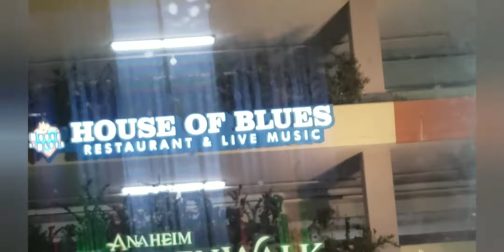THE FRIGHTS MINI VLOG #8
Heyyo so my dad, brother and I went to see the frights again ! Ughh theyre one of my fave bands 🥺💛 but yeah we went on a lil trip to Anaheim and heres that video uwu

Also shout out to the frights!!🖤

And shout out to my boys Archer Oh! For letting me use their new song Sophomore City in this weeks vlog 💖

Follow me?